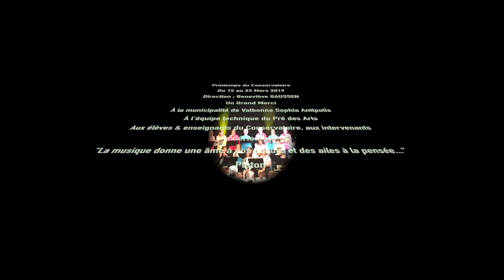Printemps du Conservatoire 2019